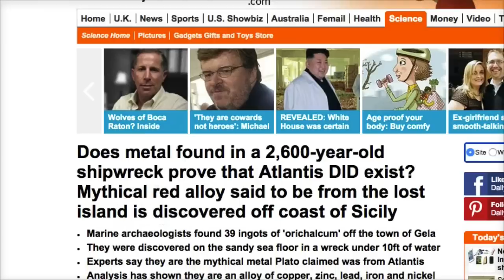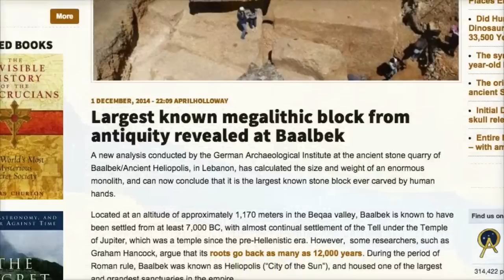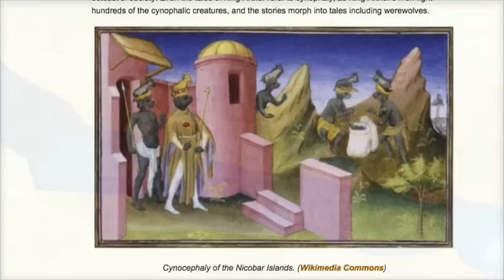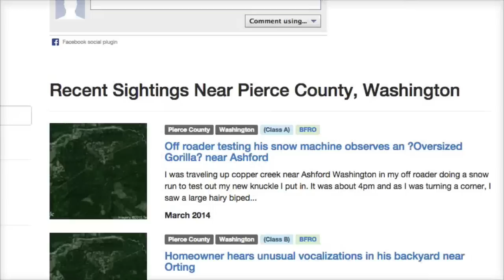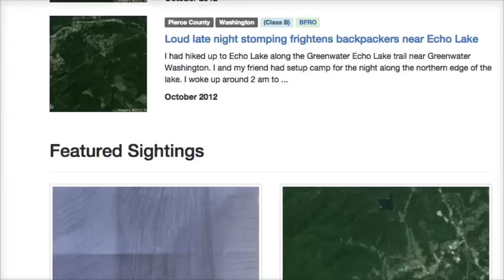Huge Discovery of ‘Monumental Proportions’ That Could Change History, Unearthed!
HERE IS THE LINK TO THE FULL VIDEO WHICH CONTAINS SHOCKING INFO YOU DO NOT WANT TO MISS FROM AROUND THE WORLD..COMMENTARY AND VIDEO FOOTAGE..UP CLOSE AND PERSONAL! I WAS BLOWN AWAY, LITERALLY!

the truth like never before! This is stunning and extraordinary footage and information from around the world which proves the nephilim of the Bible did exist! I have also included a short clip of recent news articles which support that there were indeed nephilim/fallen angels, who were highly skilled, technologically advanced supernatural beings, who were also extremely evil.  Their bloodline is still alive and well today in what we know as the 'Illuminati', 'luciferians', 'Freemasons', 'elitists', (UN)-United Nations, etc. and they are also operating in the shadows in the entertainment industry, our government, and much more! In fact, the Antichrist himself will come through the 'pure' evil luciferian bloodline!

The video footage is absolutely stunning and is sure to captivate your interest.  A definite must-see for those interested in ancient technology, end times prophecy, nephilim/fallen angels, illuminati, conspiracy, megalithic structures, archaeology, etc.